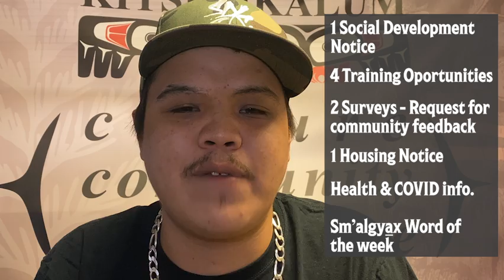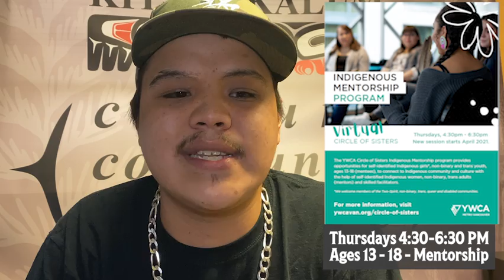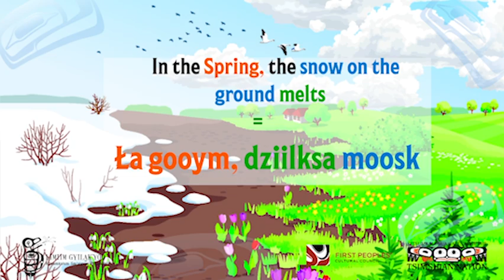Kalum Weekly Update March 19 2021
Ama ha’li na’nu!  (Happy Day for misbehaving!) You'll see our technology did not cooperate with us today!

This week's news update with Richard covers:
- 1 notice from Kitsumkalum’s Social Development Worker
- 4 Training/ Mentorship opportunities
- 2 Requests for Kitsumkalum Membership Feedback (Win prizes for your time)
- 1 notice from Kitsumkalum’s Housing & Property Maintenance
- Health & COVID related information
- Sm’algyax word of the week!

We've had a battle with our technology today, it decided to make some of the video update appear as if it's dubbed:)